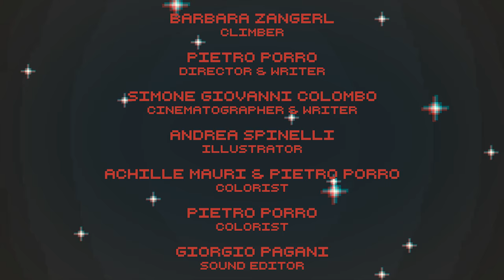La Sportiva Strange Heroes: Barbara Zangerl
For all the fans of the "Strange Heroes" miniseries, a special Christmas present is coming: after meeting Jacopo Larcher and Patxi Usobianga, get ready to know the fears and motivation that drive the top climber Babsi Zangerl to constantly push beyond limits.